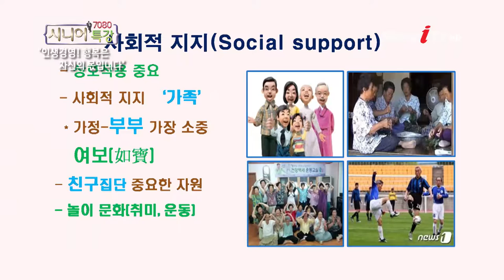[정택수 소장] 건강한 삶을 위한 사회적 관계 [7080 시니어 특강/실버아이TV]